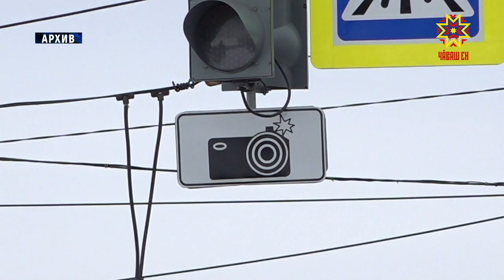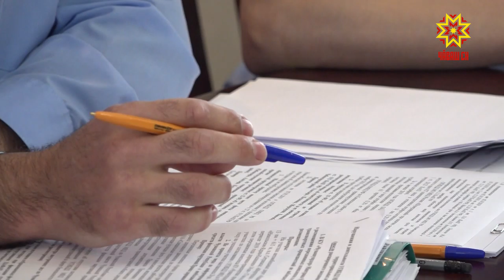Çул çинчи йĕркене тĕрĕсленĕ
Çулсем пахалăхлă та хăрушлăхсăр пулмалла. Час-час авари пулакан вырăна видеохатĕрсем вырнаçтармалла. Çакă çын пурнăçне сыхласа хăварма, инкек шутне чакарма пулăшĕ. Анчах та çул хĕрринче ларакан  «виç урасем» нумай чухне хайсен тивĕçне пурнăçламаççĕ. Вĕсене пăтăрмах нумай пулнă çĕре мар, водительсене штраф пама май паракан вырăнсене лартаççĕ иккен.